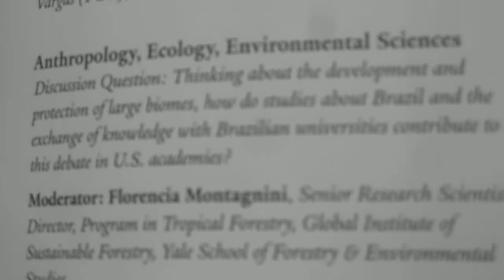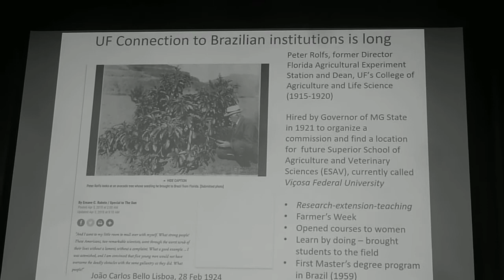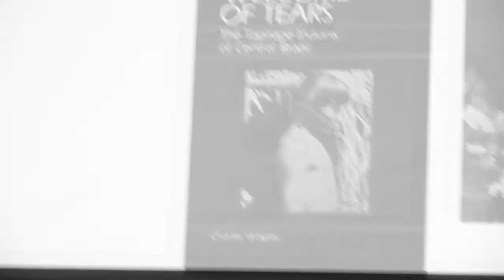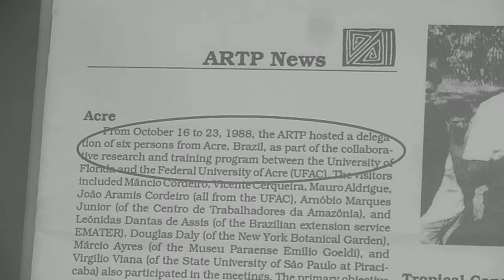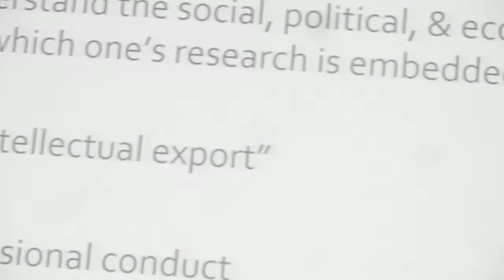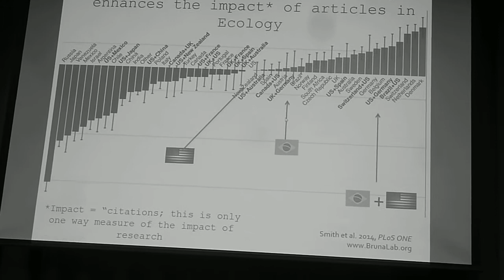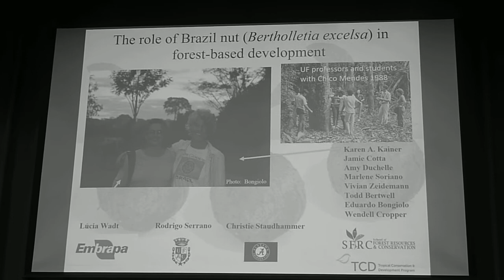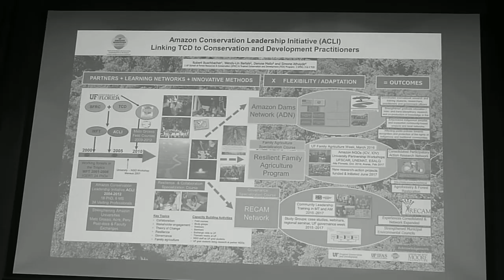Bette Loiselle (Part 1) - US-Brazil Studies: The Road Ahead, Yale University, CT, 11.30.18 P1110697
Bette Loiselle (Part 1) - US-Brazil Studies: The Road Ahead, Yale University, CT, 11.30.18